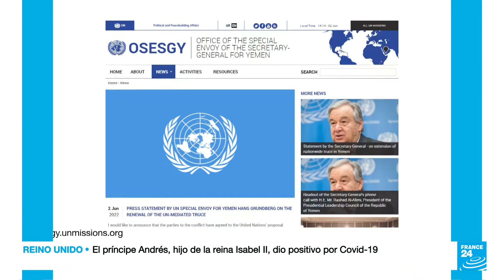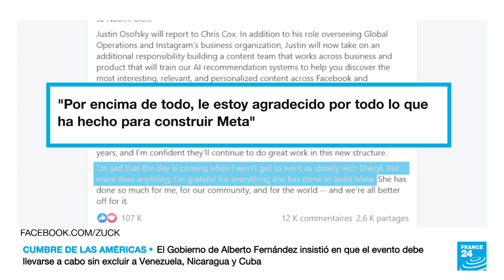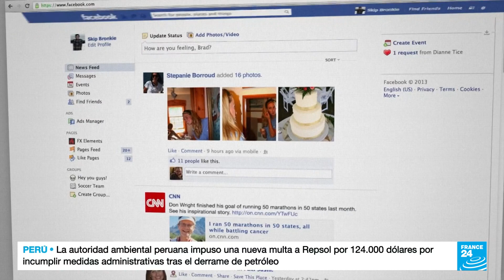Noticias del 2022/06/03 03h30 • FRANCE 24 Español